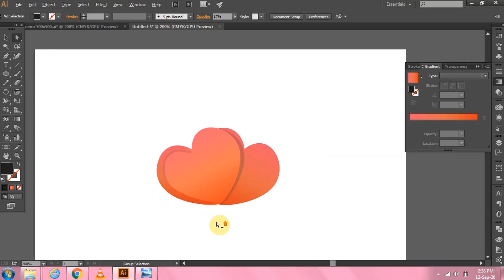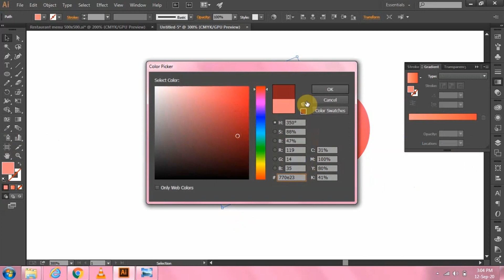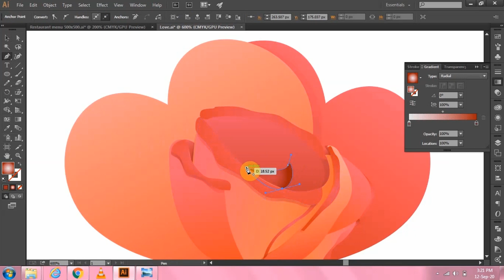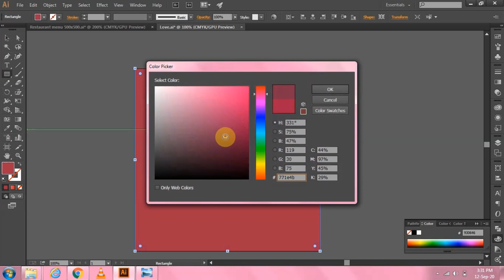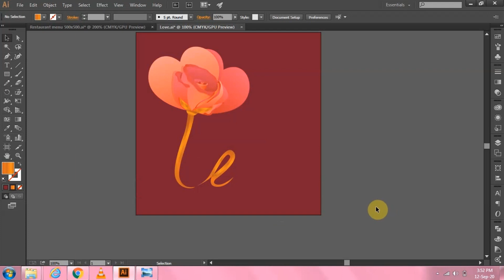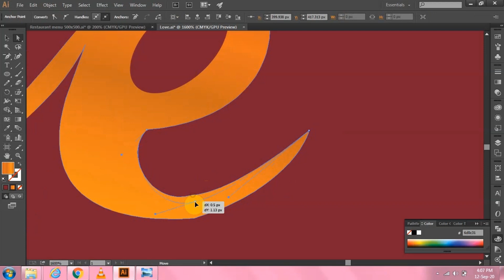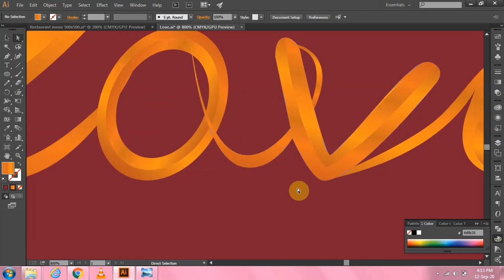How to make Love graphic | Chetan Graphics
Hi
Viwers my video is about making illustration and recording it while i am working. I want to show you good peice of art wok with meaningfull massage it would be for society entertaining you, funny etc. i want to give massage throgh my illustration that i have made in Illstrator and photoshop. The art i make is used for a good massage and entertaining my viewers